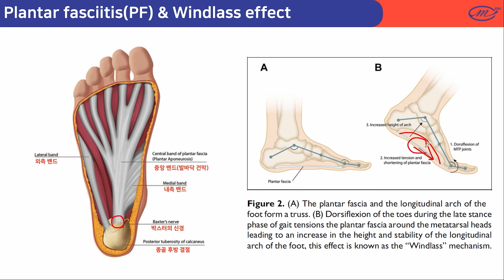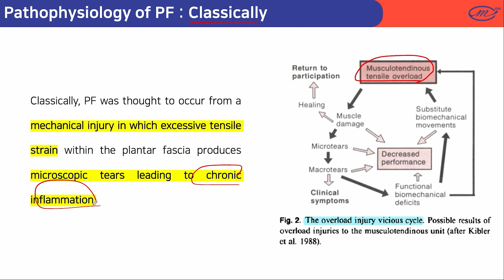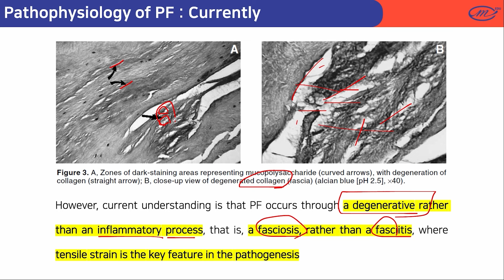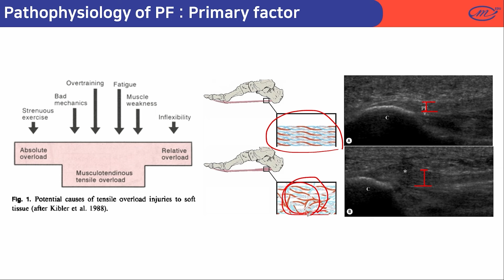족저근막염을 위한 염증 관리, 관리와 재활 방법에 대해서 다시 생각해보자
주상화의 운동재활 풀 강의 영상을 시청하려면 회원가입이 필요합니다 :)

프로페셔널하게 회원을 관리하고 싶다면!?
👉🏻 라포 앱을 통해 회원 재등록시키기!

더 많은 강의와 머스트무브가 만든 PDF 강의 요약 자료를 원하시면!
 👉🏻 머무타운으로!

주상화가 직접 쓴 책을 보고 싶다면!
 👉🏻 운동의정석(재활, 체형분석, 보행편), 근육의비밀 part. 1

공부할 시간이 없다면!
👉🏻 머무레터를 통해 10분 출퇴근 시간에 공부해요!